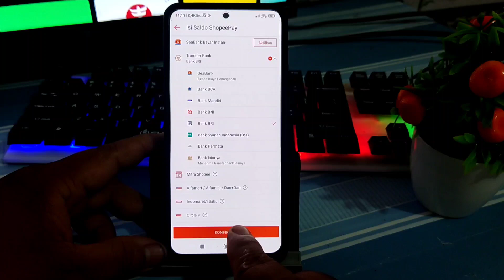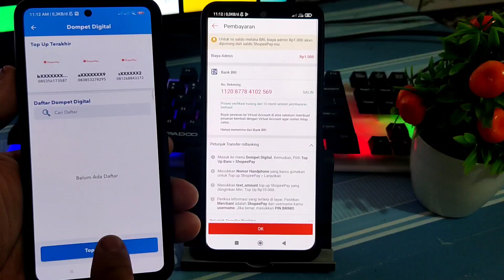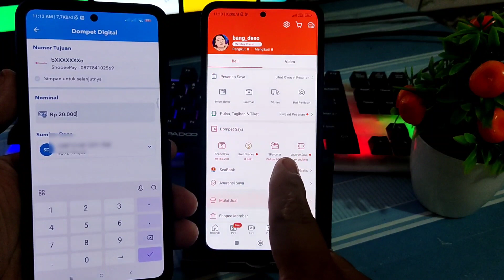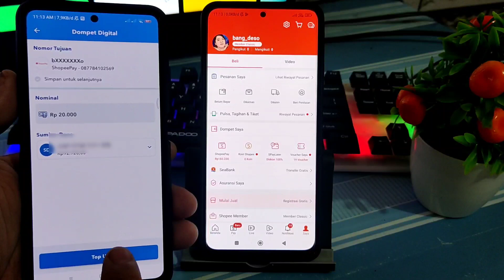Cara Terbaru isi Saldo Shopee Pay Dengan Dompet Digital BRI